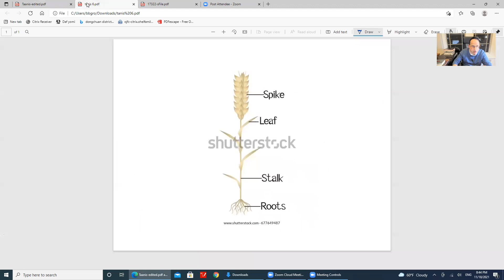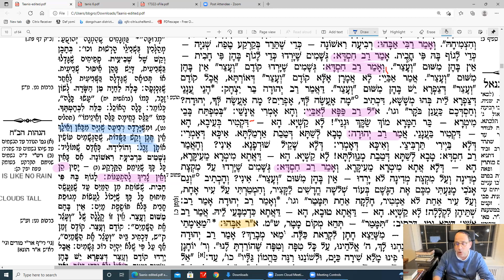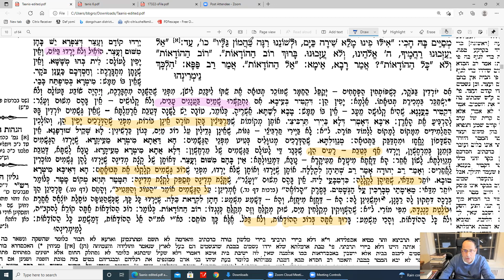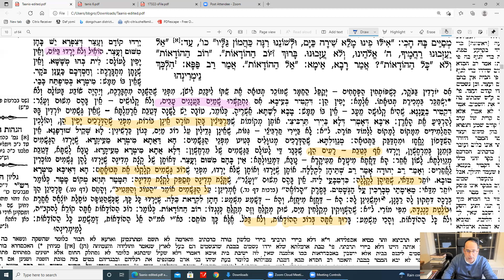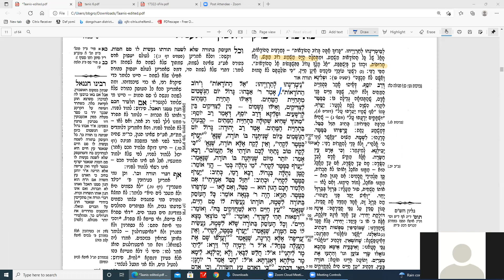Daf Yomi Taanis Daf 6